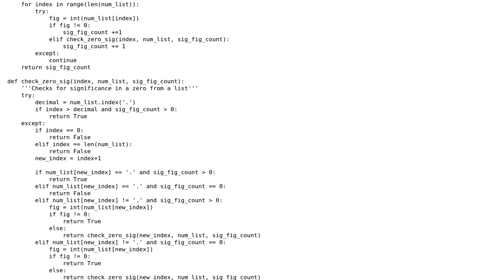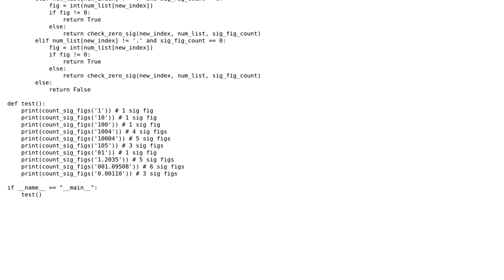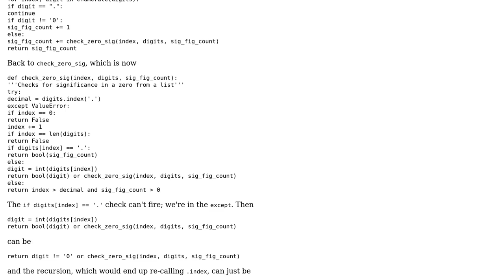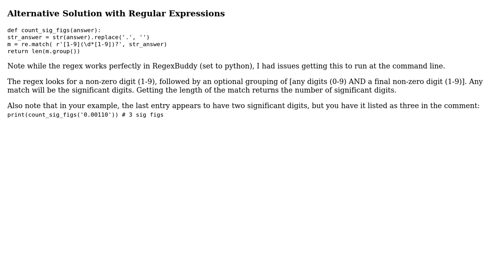Code Review: Counting significant figures in a number (2 Solutions!!)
Code Review: Counting significant figures in a number

With thanks & praise to God, and with thanks to the many people who have made this project possible! | Content (except music & images) licensed under CC BY-SA | Music | Images & others | With thanks to user Zack user Veedrac user inuasha and the Stack Exchange Network Trademarks are property of their respective owners. You are responsible for your own actions.